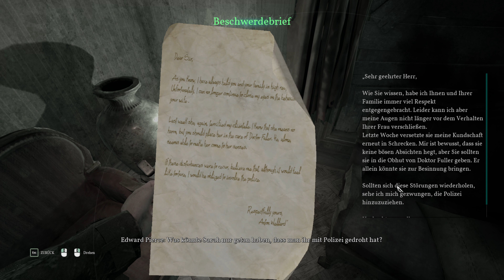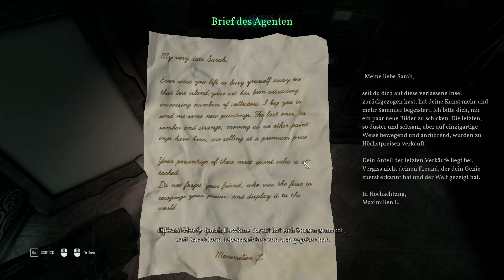Call of Cthulhu #5 ⮞ HALTET DEN DIEB! Und ist das.. ein GEHEIMGANG? [4K60fps]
Die Überschlagnisse ereignen sich. Oder so ähnlich. Auf jeden Fall geht in dieser Folge hier alles drunter und drüber.
Diverse Daten, die unter keinen Video fehlen dürfen:

Battle.net: FlyingFox#21477
Origin: onFireFlyingFox